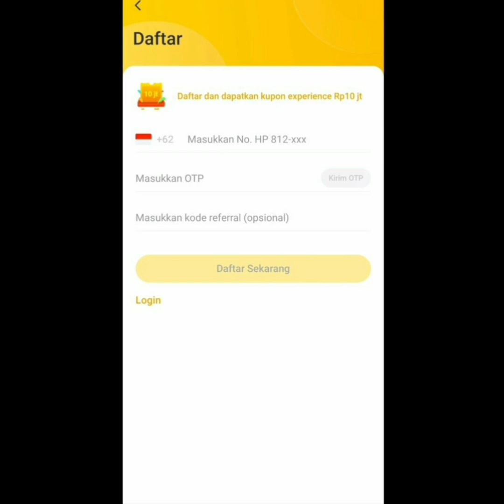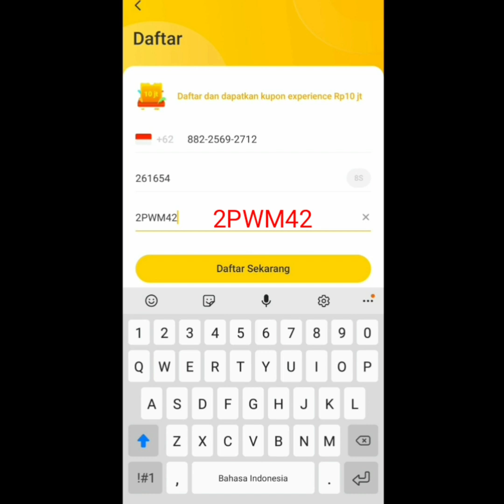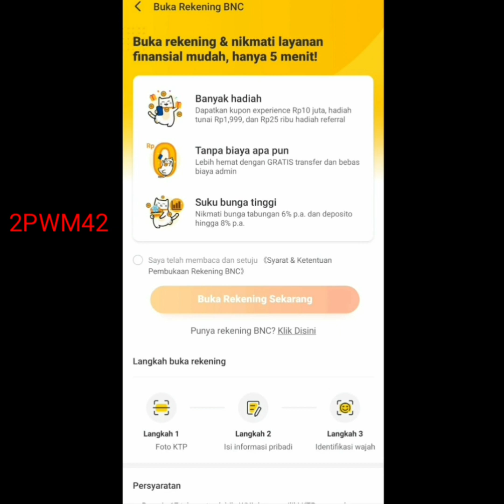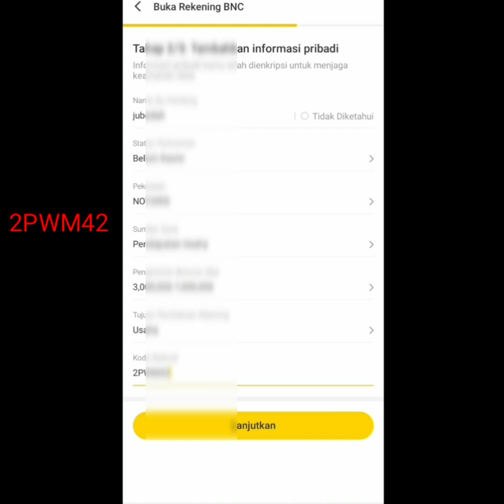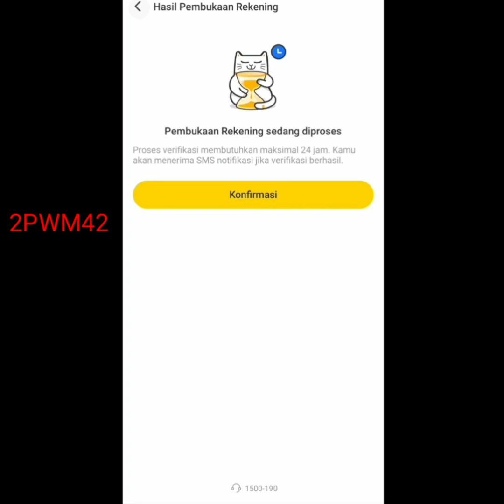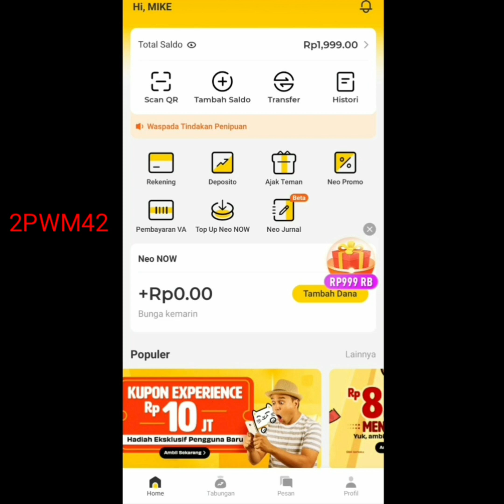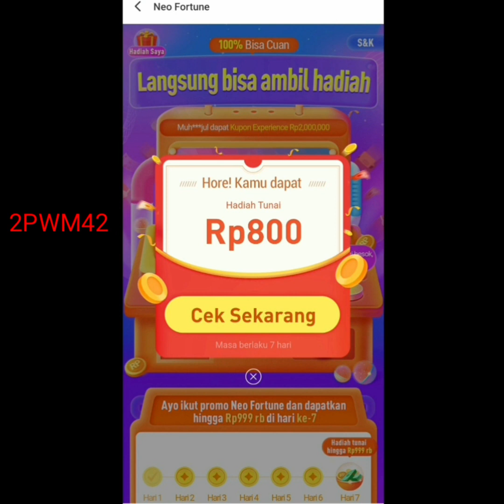Cara TerBaru Daftar Neo plus Neobank / Cara Memasukan kode referral neo bank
kenapa cara baru? karena mungkin sudah berbeda dengan cara daftar neo plus atau neo bank dengan yang dulu.

 perbedaannya di sini kita cukup memasukan kode referral
👉2PWM42
tanpa harus selfi dengan pengundang